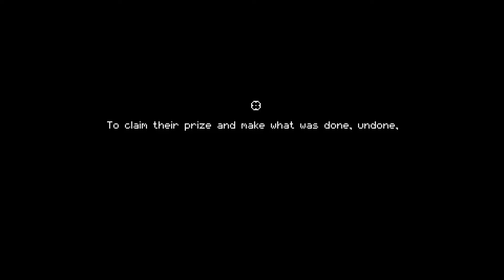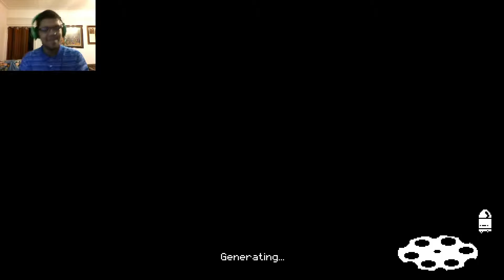Enter The Gungeon: Guns Guns and more Guns!!!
What is good everyone. Hope you guys enjoy the video. Thanks for your continued support it really means alot.
Here is a link to game if you guys wanna play it for yourselves